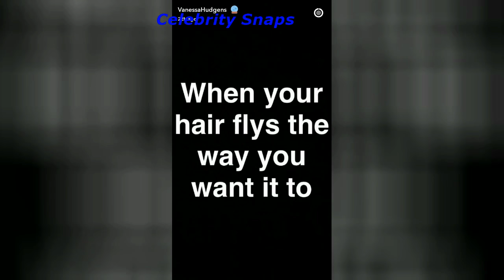Vanessa Hudgens Snapchat Stories March 24th 2017 | Celebrity Snaps